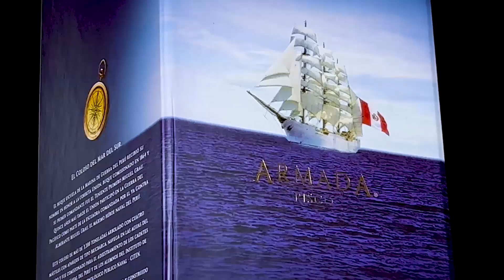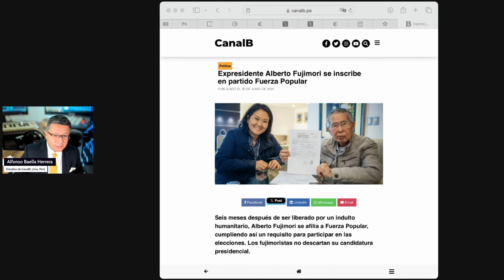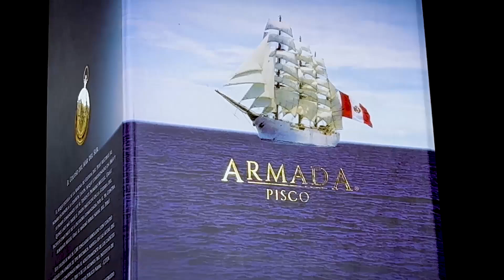BaellaTalks con Alfonso Baella. Invitado: Víctor Andrés Belaúnde Gutiérrez.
BaellaTalks con Alfonso Baella.
Invitado: Víctor Andrés Belaúnde Gutiérrez.
Tema: ¿Qué es ser de extrema derecha?.